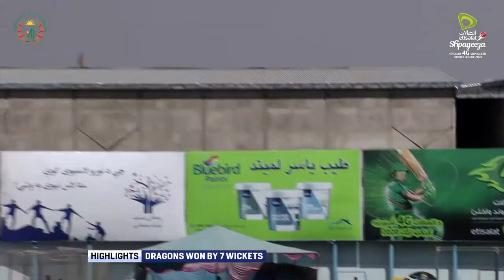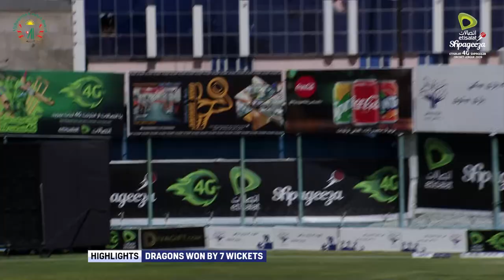Speenghar Tigers vs Band-e Amir Dragons 10th Match Highlights, Kabul, Sept 11 2020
Speenghar Tigers vs Band-e Amir Dragons 10th Match  Highlights, Kabul, Sept 11 2020, Shpageeza Cricket League